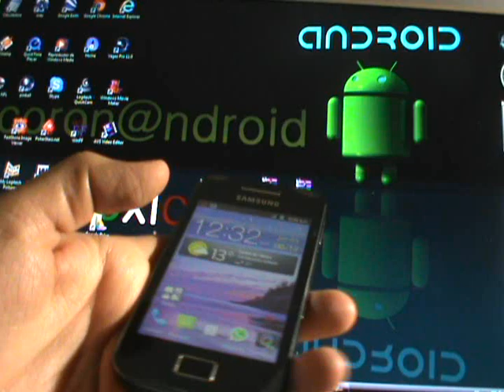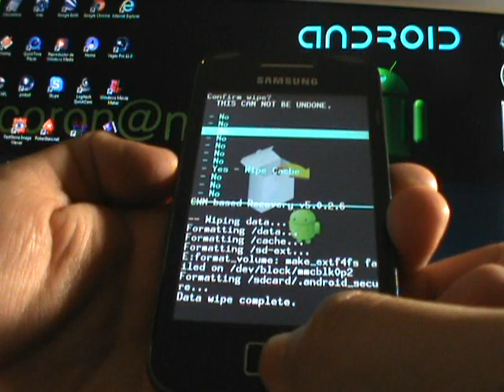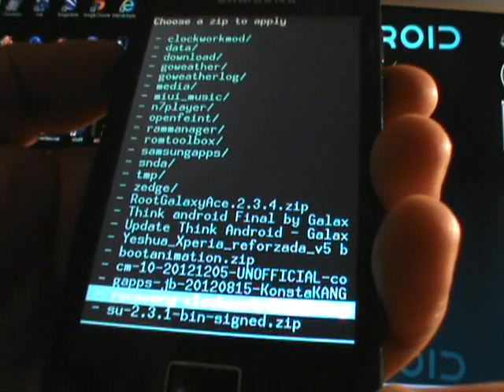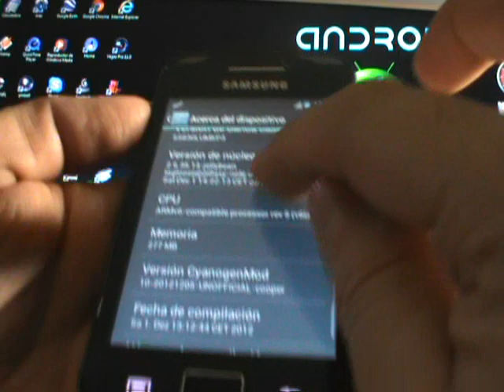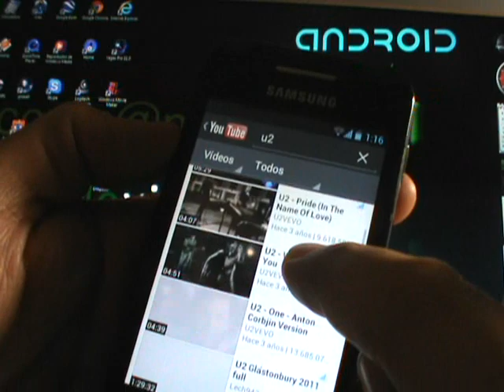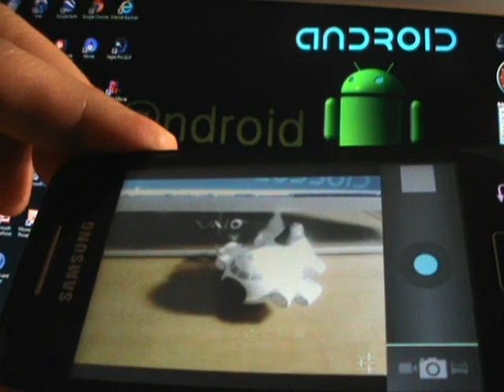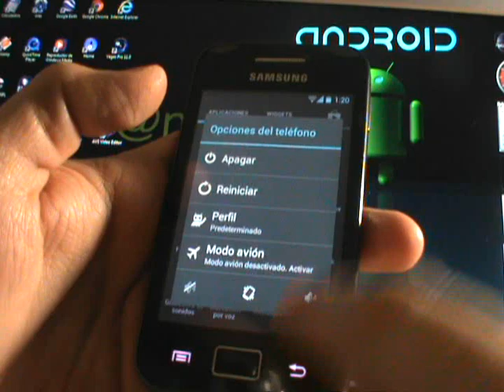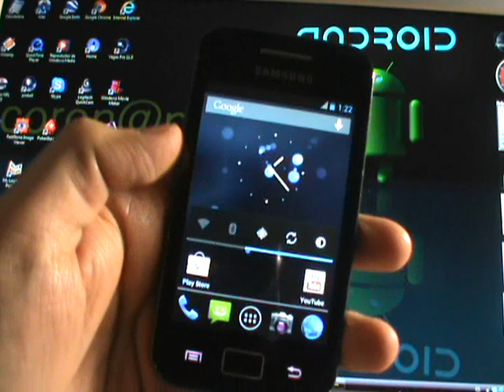Rom CM10 JB (Update 4-01-13) - Galaxy Ace S5830/B/L (EspañolMX)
Tutorial de instalación del Update al 4-01-13 de la Rom CM10 Jelly Bean para el Samsung Galaxy Ace GT-S5830/B/L
(OJO: NO APLICA PARA MODELOS QUE TERMINEN CON LETRA C, I y M)

Les recuerdo que para poder flashear la rom deberán de ser usuarios Root y tener instalado el CWM 5.0.2 en su equipo, así mismo les comento que no me hago responsable del riesgo de no hacer una correcta instalación si no se siguen los pasos indicados.

Adicional en su PC deberán tener instalado el Samsung Kies para que les reconozca los Drivers del equipo.

Para los que apenas empiezan a flashear roms también les recomiendo que realicen una copia de seguridad de sus Contactos, Mensajes y Aplicaciones (Apps) ya que durante el proceso se borra todo el contenido de la memoria interna

Agradezco su "LIKE" y suscripción al canal.

coron@ndroid - México